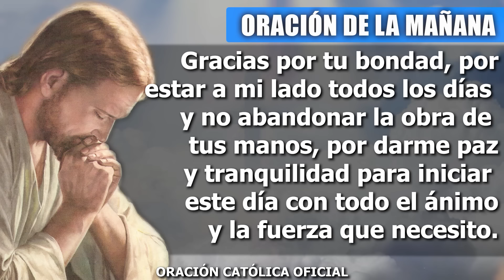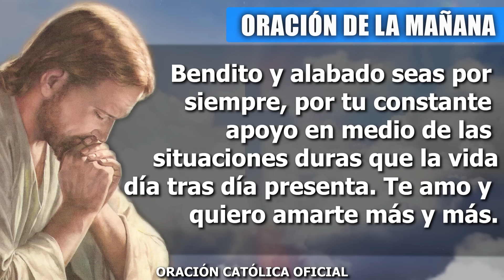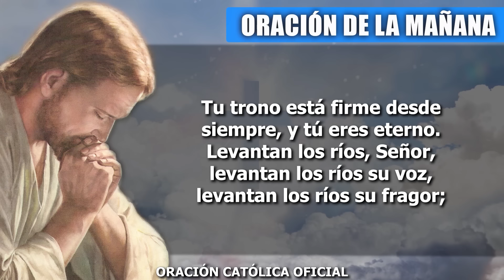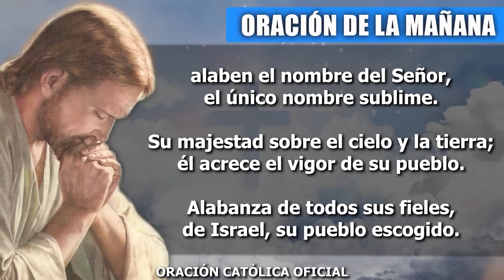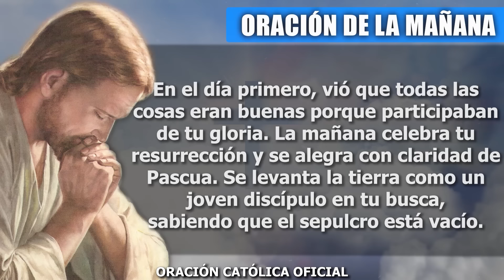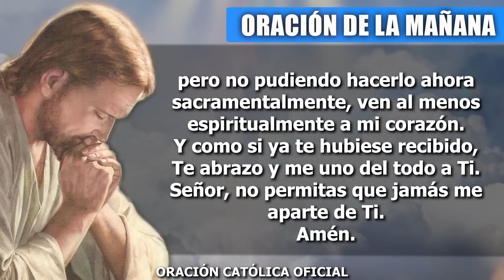ORACION DE LA MAÑANA DE HOY DOMINGO 18 DE FEBRERO DE 2024| Oración Católica